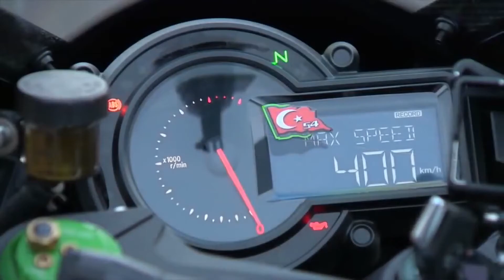Kawasaki Ninja H2r 400km/h world record video ||| Kawasaki Ninja H2R Review